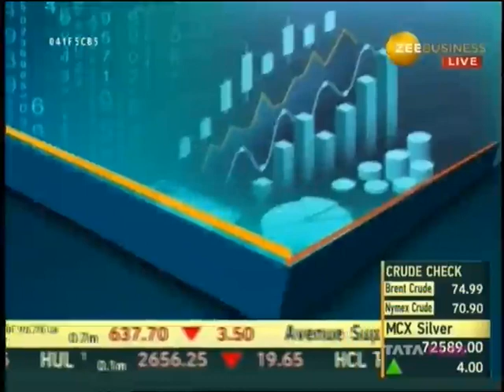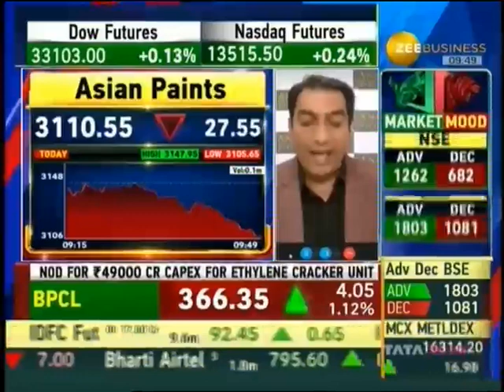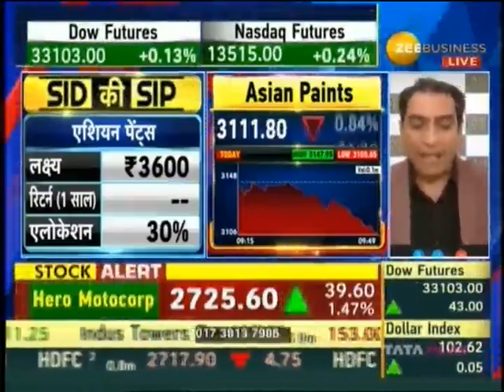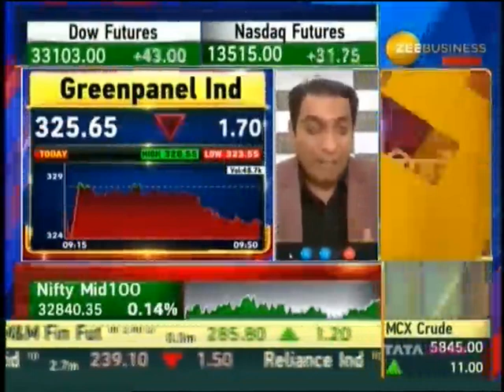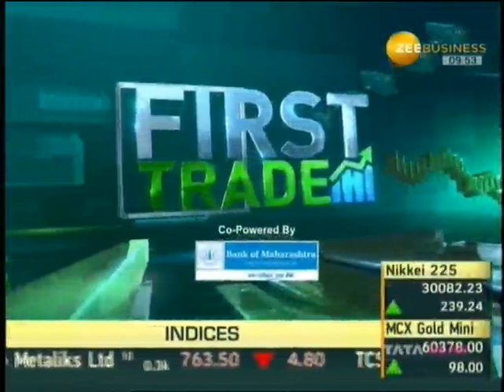Makaan ka Makeover - Home Improvement space